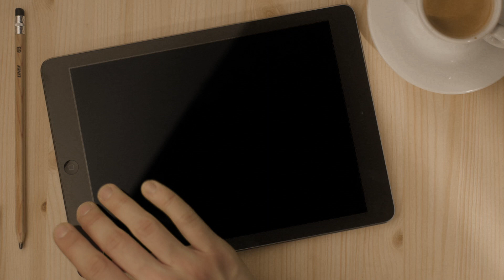Agenda Curta! - Peça "Projeto Brasil"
Agenda Curta! - Peça Projeto Brasil (Curitiba)